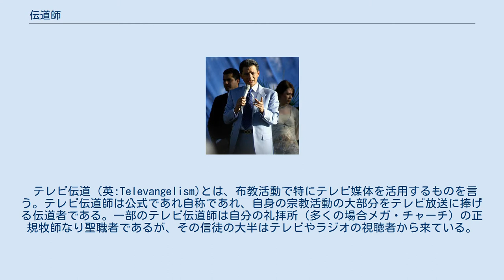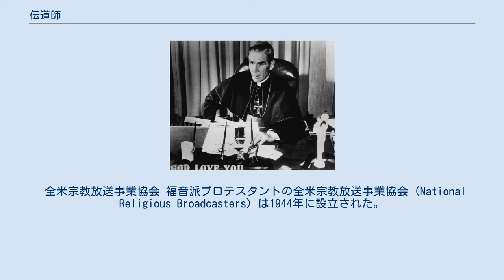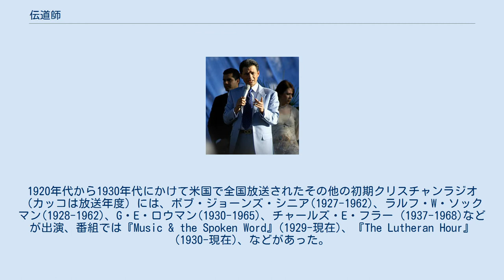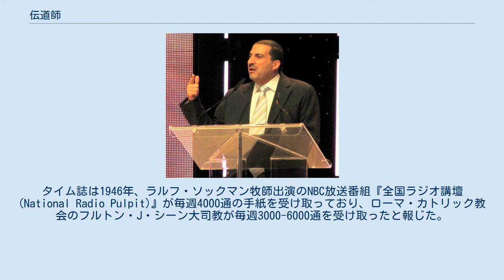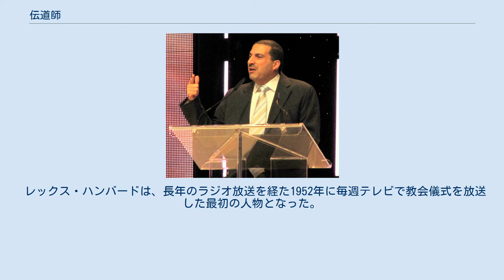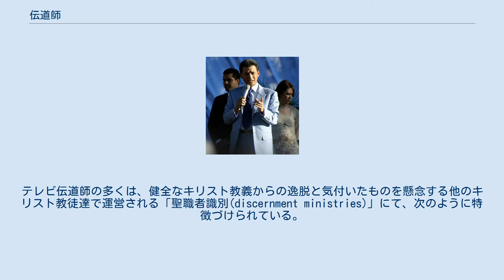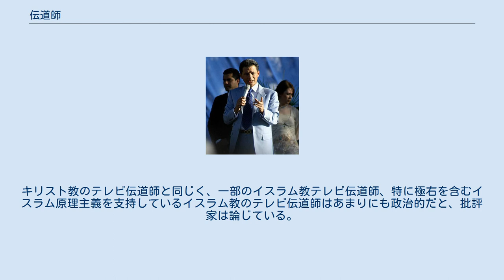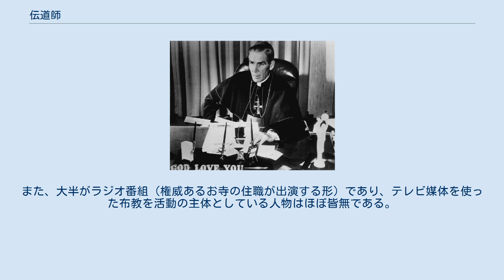伝道師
伝道師（でんどうし、英語: Evangelist）とは、 キリスト教の聖公会・プロテスタントの教職の一つ。
 転じて、他人に企業製品やサービスを熱心に勧める人。
 この項目では1.について記述する。
 伝道師（でんどうし）とは、キリスト教の聖公会・プロテスタントの教職者のうち、下記に例示される何らかの意図・理由などにより、牧師とは区別される伝道者の役職名あるいは称号。
 按手礼を受領しておらず、聖礼典を執行する権能を持たない、下位教職位の教会担任教師。
聖礼典を執行する権能を持つ教会担当教師を正教師というのに対して、それを持たない伝道師を補教師という場合がある。
 牧師の資格をもっているいないは関係なく教会を牧していない巡回説教者、路傍伝道者の通称名。
 グアテマラの福音派テレビ伝道師、キャッシュ・ルナ 。
 テレビ伝道（英:Televangelism)とは、布教活動で特にテレビ媒体を活用するものを言う。テレビ伝道師は公式であれ自称であれ、自身の宗教活動の大部分をテレビ放送に捧げる伝道者である。一部のテレビ伝道師は自分の礼拝所（多くの場合メガ・チャーチ）の正規牧師なり聖職者であるが、その信徒の大半はテレビやラジオの視聴者から来ている。
それ以外は伝統的な信徒教会を持っておらず、主にテレビを通して活動している。
 テレビ伝道はアメリカ合衆国特有の現象として始まったもので、事実上誰にでもテレビ放送網とケーブルテレビの視聴が開かれている大規模なメディア規制緩和と、必要資金を提供できる大規模なキリスト教人口とが相まって出来上がったものである。
自主制作であれキリスト教派を中心に組織運営されたものであれ、テレビ伝道は米国の福音派プロテスタントの聴衆の間で特に人気を集めていた。
ただし、放送グローバル化の発展で一部の米国テレビ伝道師の番組が、トリニティ・ブロードキャスティング・ネットワークやゴッド・チャンネルといった、一部キリスト教徒向けの性質がある国際放送網を通じて、より広範な視聴者に届けられるようになった。
ブラジルなど幾つかの国では自国内で生み出されたテレビ伝道が存在しており、増加しつつある。
 一部の国では、宗教放送の視聴に全面規制がされていたり宗教放送に特殊規則がある規制媒体となっている。
こうした国では、宗教番組は民間の利益団体ではなく一般的にはテレビ局側によって（時には規制案件または公共要件として）制作されている。
 ローマカトリック教会のフルトン・J・シーン司教 テレバンジェリズム(Televangelism)という単語は、テレビ(television)と福音伝道(evangelism)のかばん語であり、南部バプテスト連盟による小規模なテレビ連続番組の題名として1958年に創られた。
ジェフリー・K・ハデンとチャールズ・E・スワンが1981年の調査報告書『Prime Time Preachers:The Rising Power of Televangelism』でこの言葉を普及させたとされている。
ただし、1952年にはテレバンジェリストという用語が既にタイム誌で使われており、当時テレビ映えするローマカトリック教会のフルトン・J・シーン司教が「最初のテレバンジェリスト」として言及されている。
 全米宗教放送事業協会 福音派プロテスタントの全米宗教放送事業協会 (National Religious Broadcasters) は1944年に設立された。
 ラジオ（1920年代以降） キリスト教は、大宣教命令の啓発として福音教義を世界じゅうに説くことを常に強調してきた。
 歴史的に、これは十二使徒の拡散に始まる宣教師の派遣によって行われ、後年には印刷機発明後の聖書および宗教トラクトの配布なども含まれた。
1920年代に始まるラジオの急速な普及はこの任務にとって強力な新しい道具になると一部のキリスト教徒が理解して、彼らはラジオ番組の最初のプロデューサーになった。
ラジオ放送は伝統的な宣教師を補完する活動と見なされ、比較的低コストで膨大な人数に教義を届けられるようになり、違法として宣教師が禁止された国でもキリスト教を説くことが可能になった。
クリスチャンラジオの目的は、人々をキリスト教に改宗させて信徒達に教義や支援を施すことだった。
これらの活動は特に発展途上圏で現在も続いている。
世界規模で放送されているキリスト教構成の短波放送局には、エクアドルのHCJB（アンデスの声で知られる）、ファミリーラジオのWYFR、BBN聖書放送...